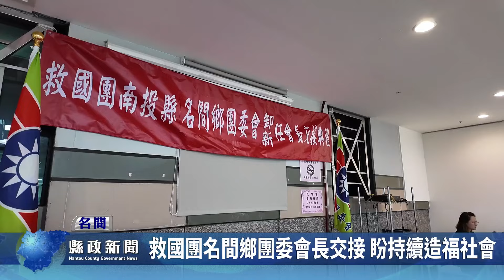救國團名間鄉團委會長交接 盼持續造福社會｜南投縣政新聞 2024.02.15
名間鄉救國團長期以來一直致力於公益事業，特別是關懷弱勢群體。在吳政緯會長卸任後，蘇佩玲女士接任會長一職，她表示將秉持著勇於挑戰、不畏懼的精神，帶領名間救國團團委會的成員們，持續進行各項公益活動，並加強對弱勢群體的關懷。交接儀式上，立法委員馬文君、游顥、名間鄉長陳翰立、代表會主席吳，以及縣政顧問黃益利等各界人士都到場祝賀。他們對吳政緯會長過去的貢獻表示肯定，並表達對蘇佩玲會長的期待。他們希望名間救國團能夠在蘇佩玲的領導下取得更大的成就，同時也期待未來能夠與名間救國團有更密切的合作，共同為社會造福。